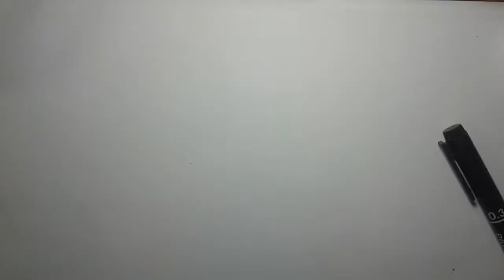Draw #58 Draw skull with brain - speed drawing